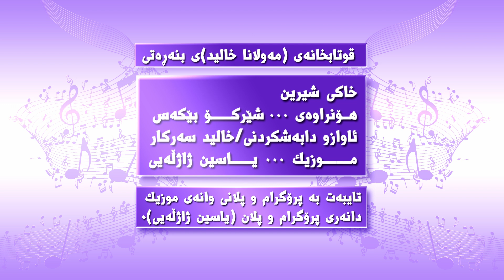Khaky SHirin خاكی شیرین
قوتابخانه‌ی(‌
مه‌ولانا خالید)ی بنه‌ڕه‌تی.
تایبه‌ت به‌ پرۆگرامی وانه‌ی موزیك بۆ پۆلی شه‌شه‌م
دانانو ئاماده‌كردنی /مامۆستا یاسین ژاژڵه‌یی

خاکی شیرین

هـۆنراوەی ٠٠٠ شێرکـــۆ بێکەس

ئاوازو دابەشکردنی/خالید سەرکار

مـــوزیك ٠٠٠ یـــاسین ژاژڵه‌یی

خـــــاکی شــیریـنی وڵات
 ئــــەوەتـە ئێمـە ڕۆڵەتین

هەمـوو بۆ سەربەستی تـۆ
 چـــــاوه‌ڕوانی ده‌رفه‌تیــن

هێرشبردووی بە هەڵمەتین

شـەمـــــــــاڵی تـــــۆ
زامـی ئێمە ساڕێژ ئەکـــا

خــــــــــــــاکی شیرین
ڕوو گـــــرژ مەکە دڵنیا بە

نائومێدی لە ناو دڵی خۆتدا لابە

ئێمە هەرگیز چاو لێک نانێین
نـــانوین، نــانویـن، نانوین